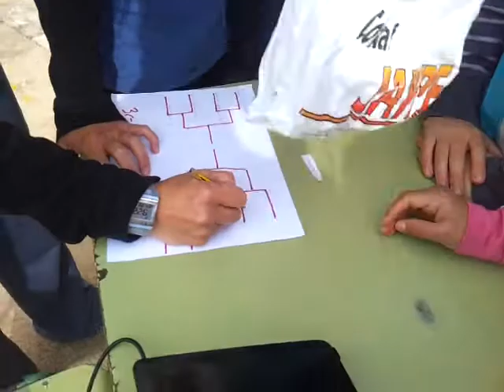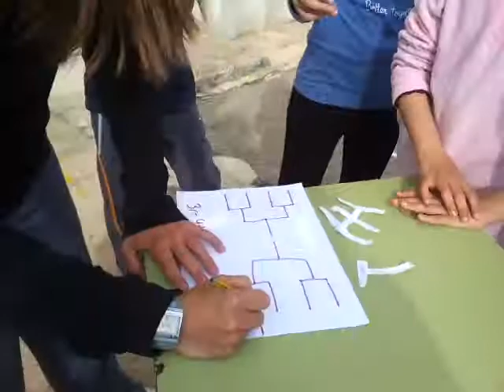3r i 4t